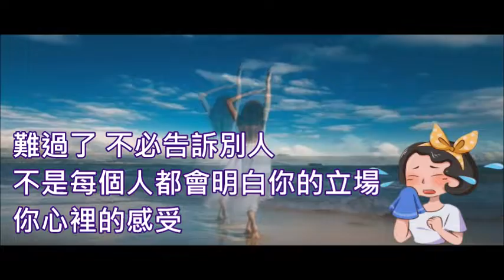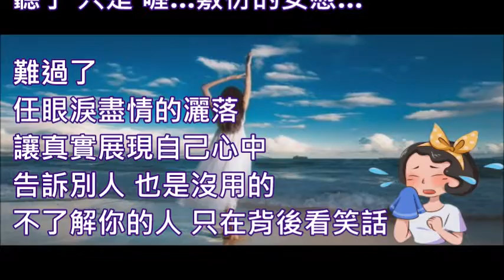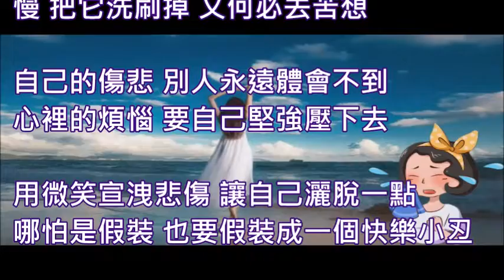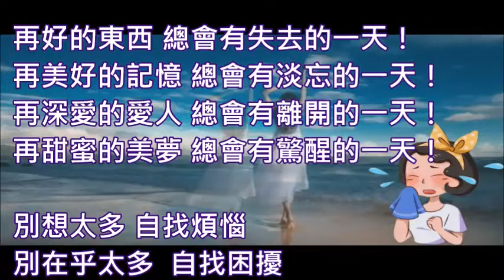他心 不是你的心 難過了 不必告訴別人【公益分享】